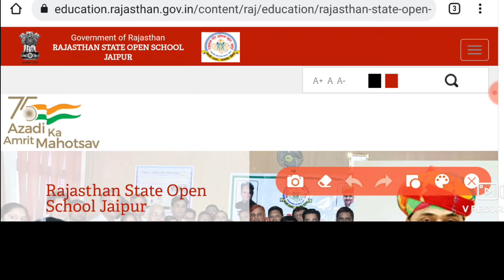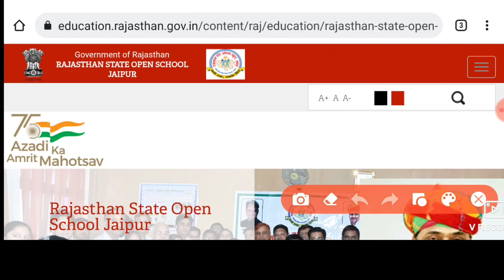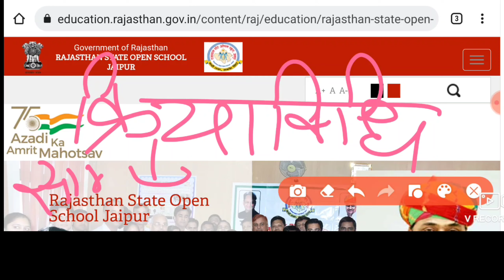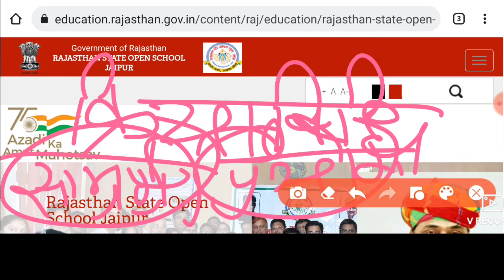rsos।राजस्थान स्टेट ओपन 10वी गृह विज्ञान पेपर 2021।rsos 10th home science।10th होम साइंस 216 पेपर।2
216
216 home science rsos
216 home science
grahe vigyan
grahe vigyan paper 2021

rsos 10th home science question paper 2021
राजस्थान स्टेट ओपन
10th open exam question paper 2021
होम साइंस का पेपर
10th home science important question 2021
rajasthan state open home science paper
होम साइंस का पेपर 10वी  का
गृह विज्ञान
गृह विज्ञान 216